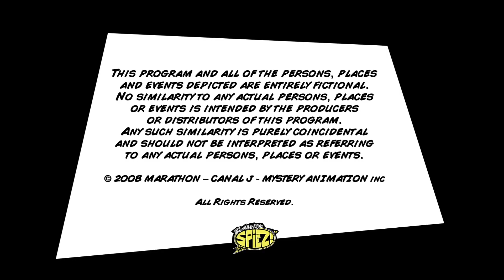Os Incríveis Espiões: T01EP02 - Operação Dino-Mite [EPISÓDIO COMPLETO] ᴴᴰ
Sinopse: Pela primeira vez, todas os Irmãos Clark estão ansiosos para ir à escola porque hoje, toda a escola vai para o Museu de História Natural! Marc está animado para ver a exposição dedicada aos esqueletos de dinossauros, que é suposto ser uma das mais realistas do mundo.

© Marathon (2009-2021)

ㅤㅤㅤㅤㅤㅤㅤㅤㅤㅤㅤㅤㅤㅤㅤㅤㅤㅤㅤ
Título Original: The Amazing Spiez | Season 1 FULL HD
PT-BR: Os Incríveis Espiões | 1 Temporada Completa FULL HD